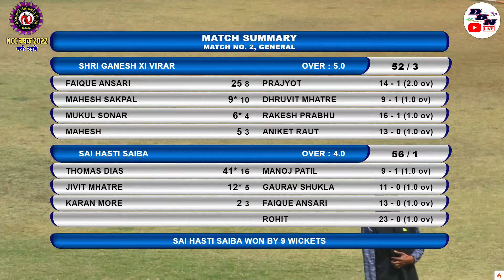DAY 4 || MATCH 02|| SHRI GANESH XI VIRAR VS SAI HASTI SAIBA || NCC CUP 2022